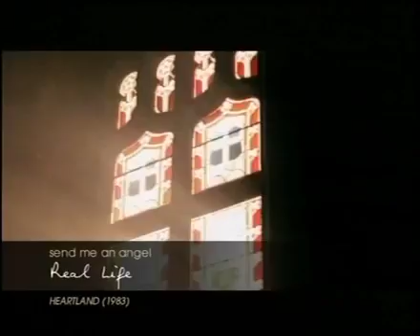Oroya Manchester ..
Enviame un angel